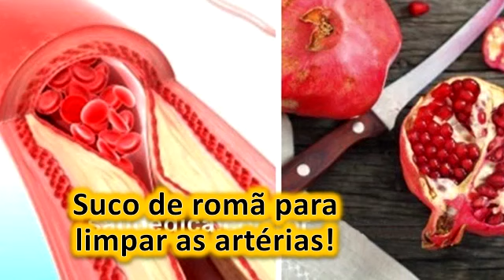Suco de romã para limpar as artérias!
Os conteúdos desse canal são informativos, para tratamentos eficazes procure um médico.Um novo estudo publicado em uma revista confirma que o suco de romã pode prevenir ou limpar suas artérias coronárias bloqueadas, devido ao acúmulo de materiais graxos. Durante duas semanas, o suco de romã foi administrado em camundongos com suscetibilidade genética a artérias bloqueadas, começando às três semanas de idade.